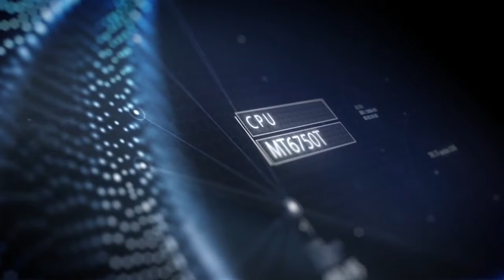Blackview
Blackview BV700 at Never to be Repeated Price now Available at Gadgetsolutionsonline.